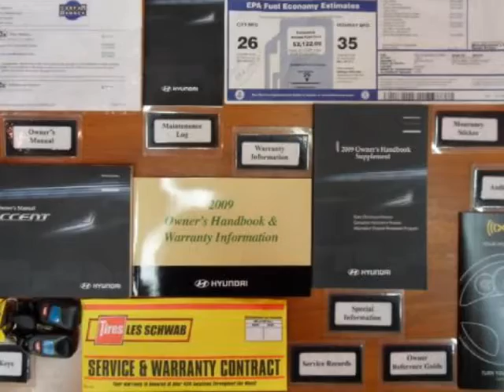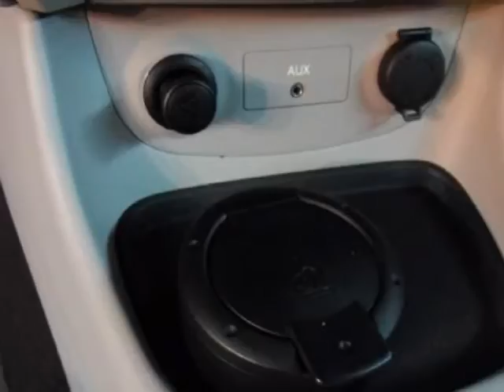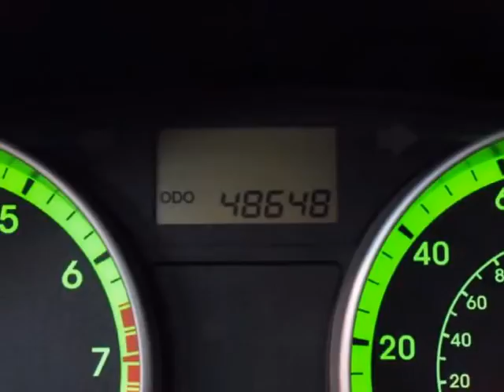2009 HYUNDAI Accent 3dr HB Auto SE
Price includes our Dean Team $750 active military rebate. For over 30 years the Dean Team has been offering full disclosure and facts on our pre-owned cars.This 2009 Hyundai Accent is Under Factory Warranty!This 2009 Accent has been locally owned and had only one prior owner. It was registered in St. Charles and regular oil changes were performed at a local Valvoline Instant Oil Change. The vehicle has a clean CarFax history with no accidents or damage reported. It is also still covered under the remainder of the Hyundai 5 yr / 60,000 mile factory warranty. Fuel economy is rated for 27 city/33 hwy mpg.Our technicians performed the following services here at the Dean Team: Missouri state inspection, oil and filter, lubed latches and hinges, topped off all fluids, checked tire pressure and coolant. Also, performed a 98 Point CERTIFIED inspection, which includes belts, hoses, brakes, battery, suspension, steering, and exhaust. Engine and cabin air filters were changed as needed. Everything checked out great.Edmunds.com says: The enjoyable and value-packed 2009 Hyundai Accent proves that an entry-level economy car needn't be a penalty box. It offers supportive seats, refined highway ride, roomy interior, unusually satisfying stereo for this segment, impressive warranty coverage. The Accent is a back-to-basics economy car that's easy on the pocketbook, yet it's actually pleasant to drive, and the stereo is one of the best you'll find at this modest price point. Performance and refinement levels are now fully competitive with leading rivals, and the Accent delivers on Hyundai's promise of extraordinary bang for the buck.For current specials or to schedule a test drive, please contact us by phone or by using the contact form.